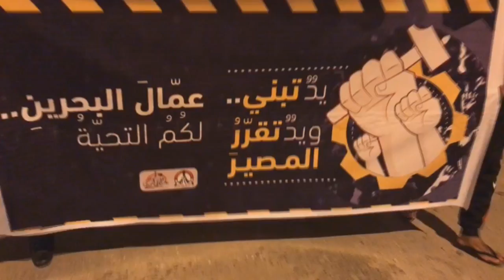تظاهرة عشية عيد العمال في بلدة أبوصيبع تحت شعار "يد تبني ويد تقرر المصير" 30/4/2017 Bahrain